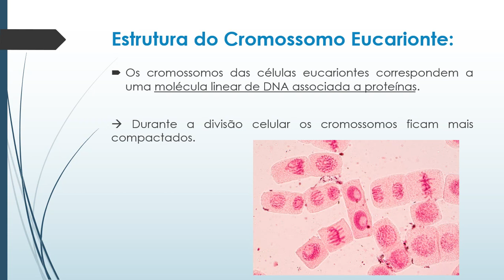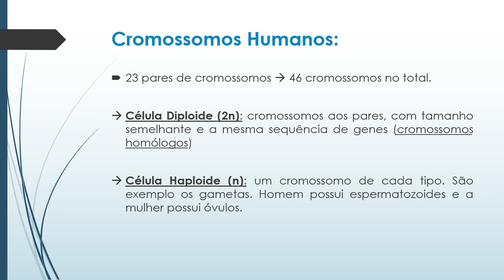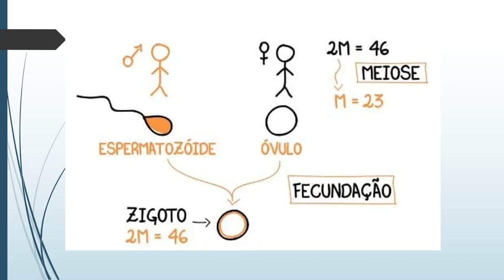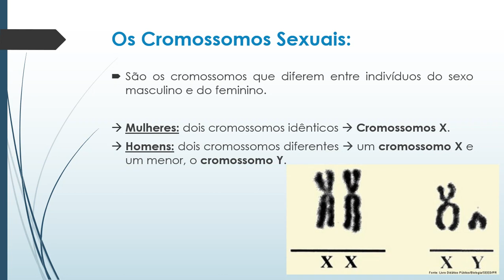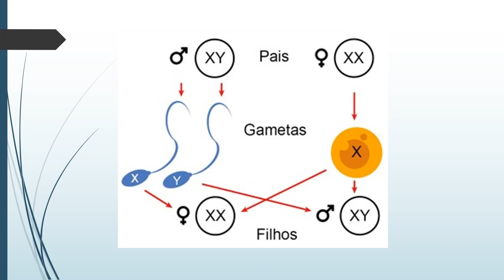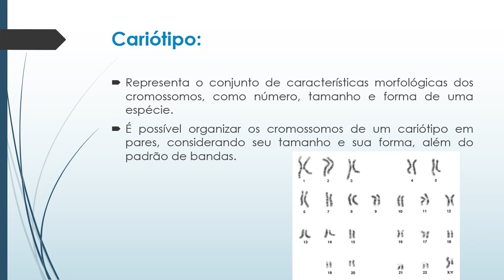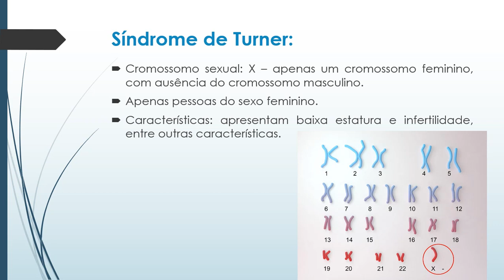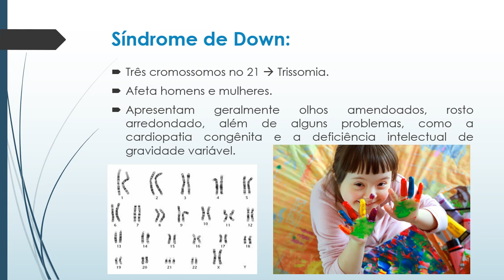Ciências - Os Cromossomos Eucariontes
Disciplina: Ciências da Natureza.
Turmas: 9º Anos Fundamental.
Escolas: Edson Bezerra e Rodrigues Alves.